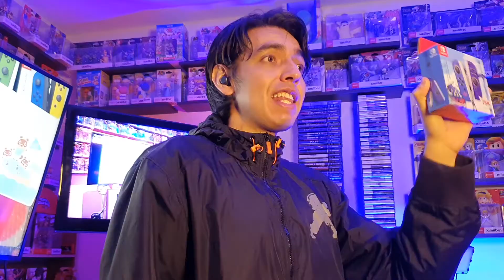EP 134 Colección completa nintendo joycons y tierlist!!!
Bienvenidos a su programa semanal de videojuegos, el día de hoy vamos a revisar todos los joycons exitentes hasta el día de hoy y los acomodaremos en una tierlist según su rareza y diseño.